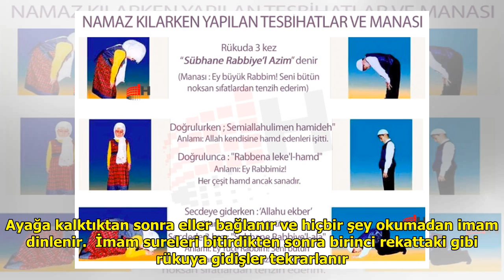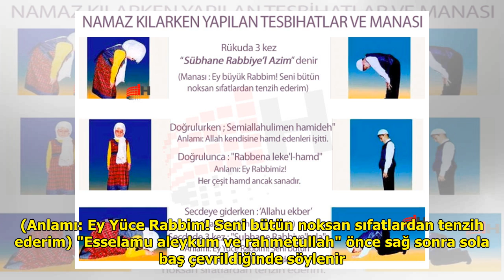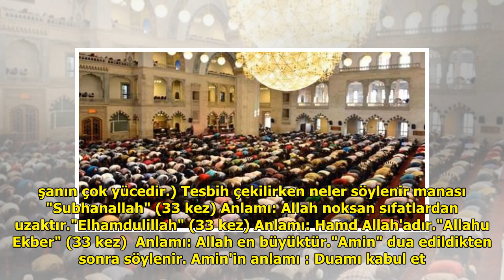Cuma namazı kılmak farz mı 3 kere cumaya gitmeyince ne olur? DuckNews TV